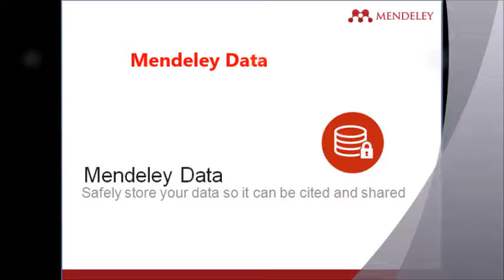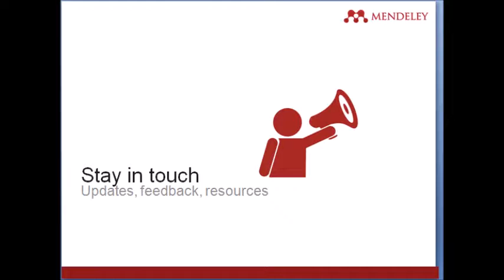KURSUS MENDELEY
Kursus MENDELEY yang telah dianjurkan oleh Sarawak Research Society (SRS) pada 20 Mei 2017 bertempat di Maktab Koperasi Malaysia (MKM) Negeri Sarawak.